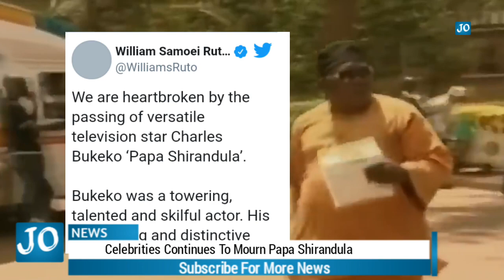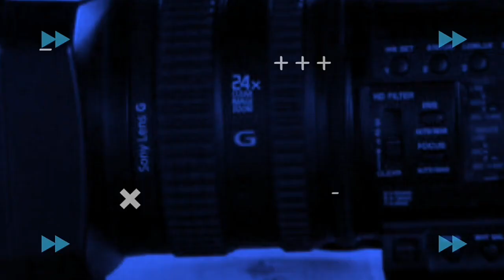Celebrities Continues To React To PAPA SHIRANDULA's Passing (Uhuru Kenyatta,Jalang'o,Bahati,Otile)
JAYMOEONLINE is the home of latest entertainment news,celebrities news and top trending stories in and outside kenya.

JaymoeOnline Entertainment